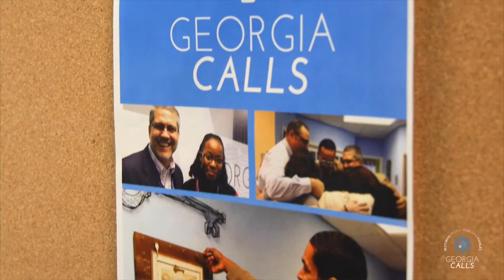Georgia CALLS - Jessica's Story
Former Georgia Calls Participant, Jessica, shares her story about how she got to where she was and where she is now at Georgia Calls.